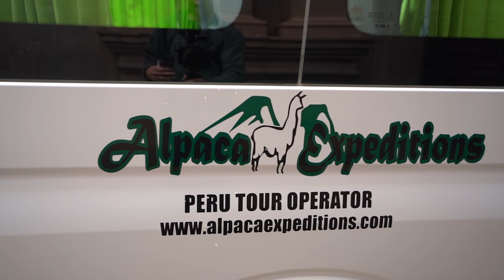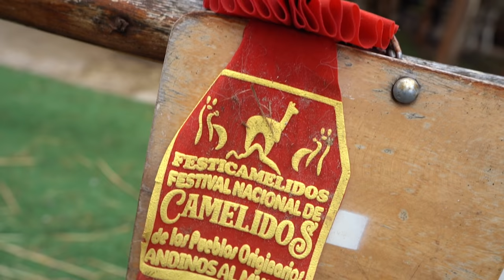Ancient Secrets of the SACRED VALLEY || Van Life in Peru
It has been a long time coming and now we are finally in Lima!! Let the exploring begin!! Van Life in Peru is going so well!!!

~~~ Camera Gear ~~~

~~~ Solar & Electrical ~~~

~~~ Plumbing &  Water ~~~

~~~ Accessories & Misc. ~~~

~~~ Tools ~~~